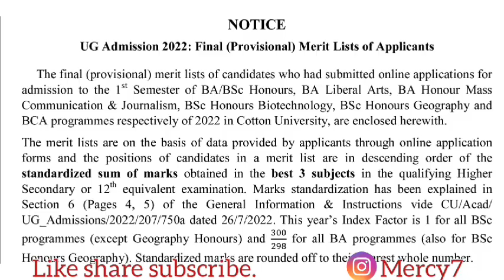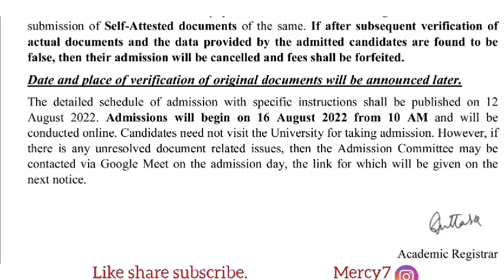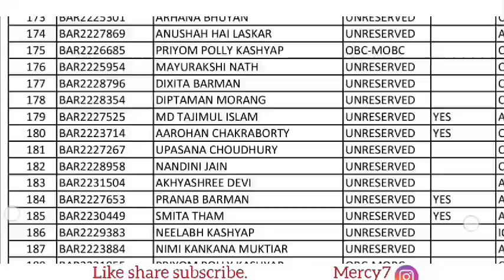COTTON University UG Final Merit List 🔥 Full Details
best Art's college in Guwahati, Handique Girls College,Admission, cotton University BA admission, cotton University form fill up
Cotton University Exam Routine 2022,
Cotton University Exam Routine 2022PDF,
Cotton portal,Cotton exam form, Cotton University result,Cotton University Admission 2022,Cotton University Exam Routine 2022 PDF, Cotton College, Cotton University UG Admission 2022,Cotton University Entrance Exam Details 2022, Cotton Under-Graduate Entrance Exam,